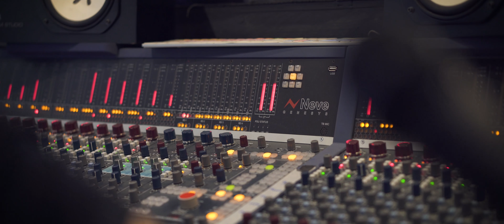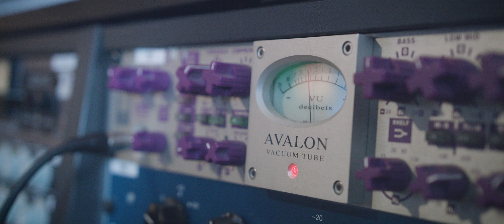Ruben Paz y Chévéréfusion | enregistrement "Salsa Para Todos"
Ruben Paz y Chévéréfusion nous parlent de leur nouveau projet, "Salsa para Todos" (nouvel album en cours de réalisation) pendant l'enregistrement au Denger Studio.

Originaire de La Havane, Ruben Paz offre à travers sa musique tout son héritage afro-cubain aux influences Jazz et World-Music.
A la direction de son groupe « Chévéréfusion », il tient à faire danser son public de « Salseros », mais se démarque en expérimentant sans cesse de nouveaux projets.

Chévéréfusion :
Ruben PAZ, Saxophone alto, flûte traversière, chant
Hanoï PADRON, Chant
Boris SUDRES, guitare, tres, choeur
Ramon MONCHI FUMERO, basse et chœurs
Yoandy SAN MARTIN, percussions afrocubaine
Rafael GENISIO, timbales, batterie, choeurs
Matthieu MAIGRE, trombone
Brice LEBERT, piano
Eric LACHAUD : trompette
+ guests